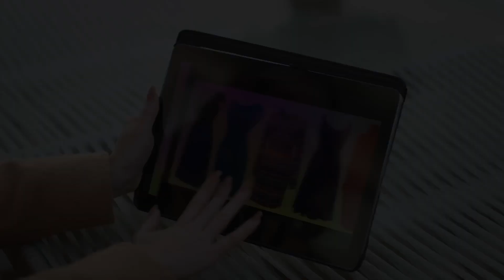Tülay, Fidan’ı ateşe atıyor | Yemin 423. Bölüm